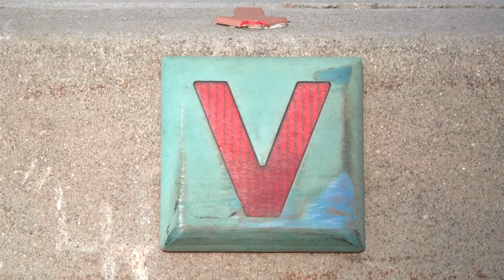DANIEL "D" MARTINEZ VLM 2019 "Behind The Scenes"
Have a look at some Behind The scenes from Daniel´s VLM 2019 video... Outtakes, warm ups, leftovers, unused angles, trials, tribulations and more ... .
Filmed, edited and Super 8mm footage by Fernando Gomarín Olaiz.